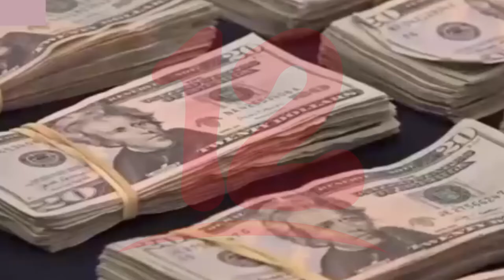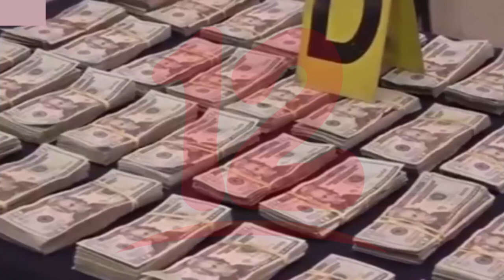Policía incauta 140 mil dólares y más de 600 libras de marihuana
NosResistimosAlEmbargo Auxilio judicial incauta 140 mil dólares y más de 600 libras de marihuana al narcotráfico y crimen organizado